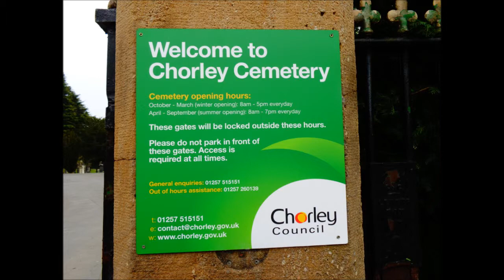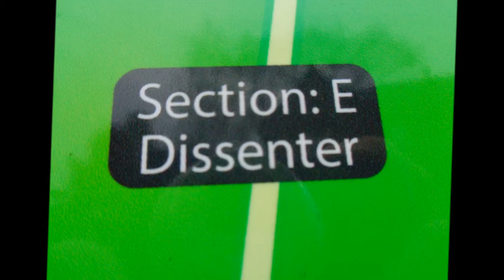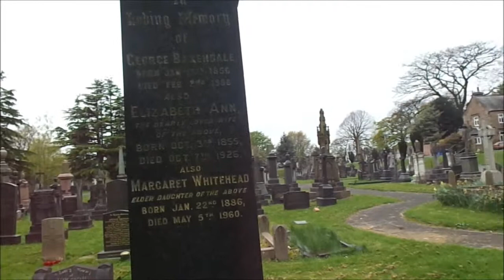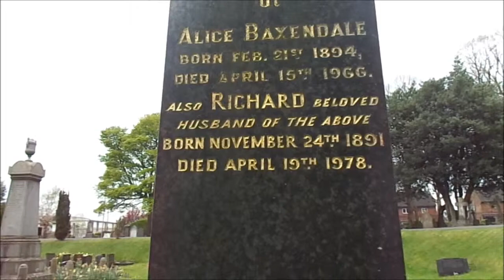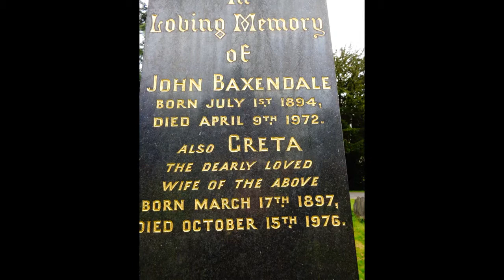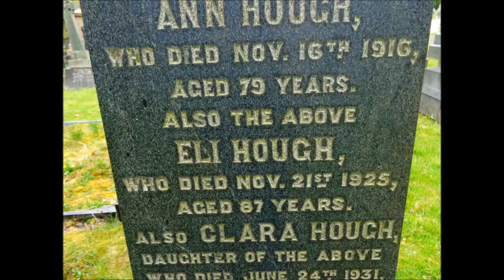Chorley Cemetery, PART I, ' Looking For Zara's Paternal Ancestors' by Sheila, April 2014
This is just one of many cemetery visited  during my family tree trip around the UK.